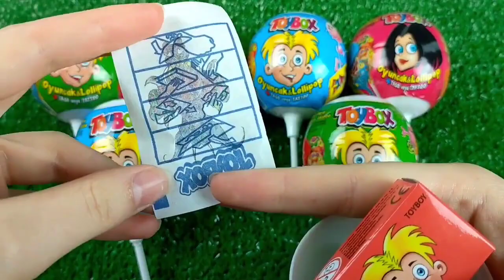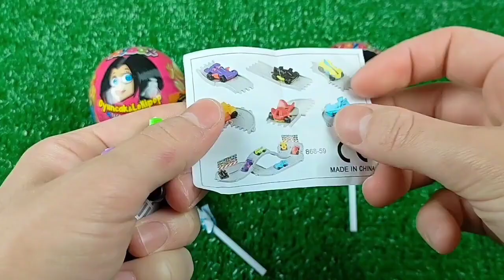ASMR Mukbang 두찜 신메뉴 스팸부대 찜닭먹방 떡볶이 튀김 치즈볼 Spicy Noodles Tteokbokki Chicken Eating.I HIU 하이유,candy